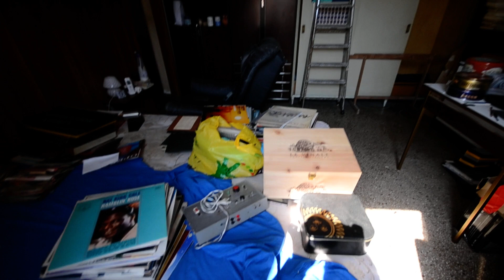Piazza Galileo Ferraris- Appartamento in vendita